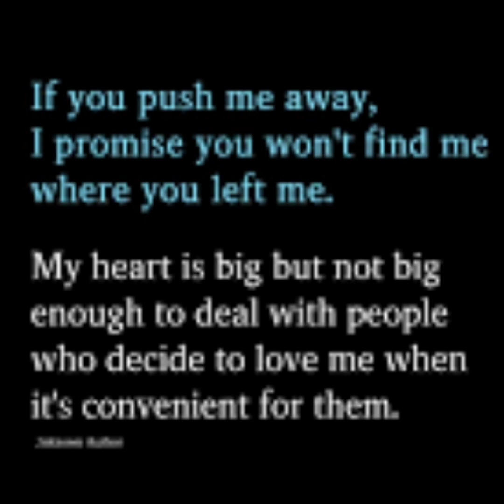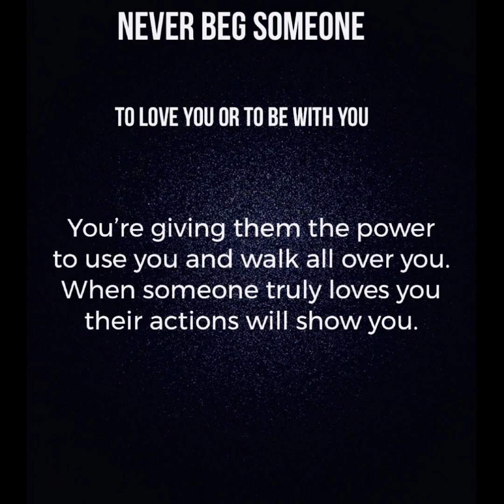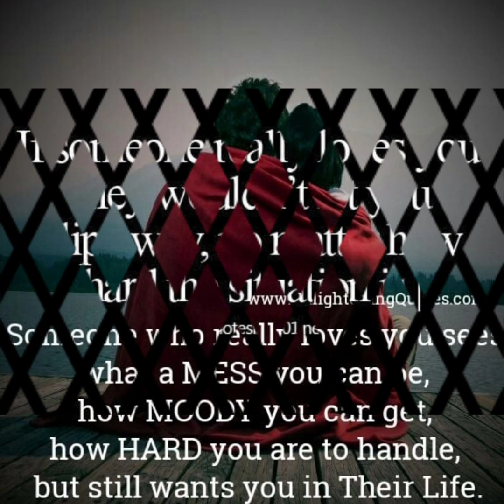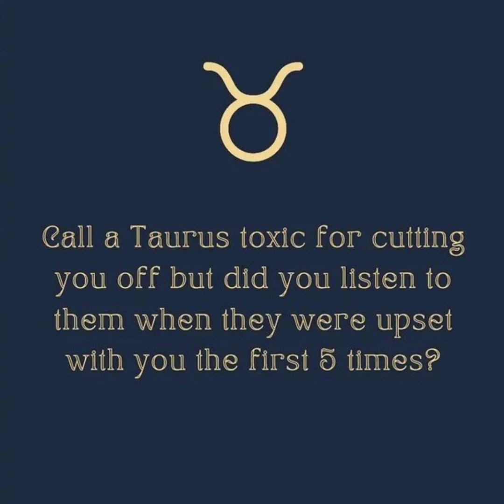Don't Say You Love Me. You Don't Even Know Me